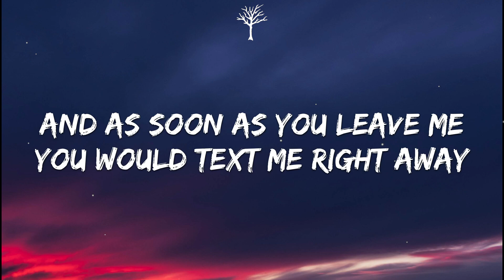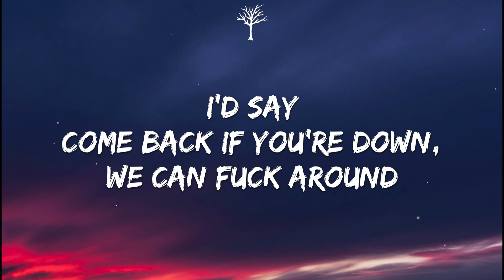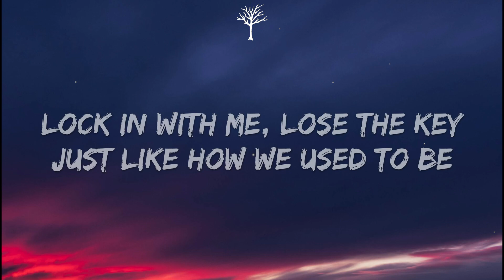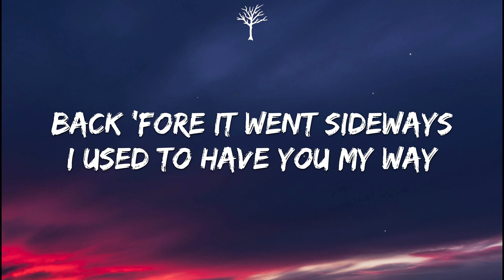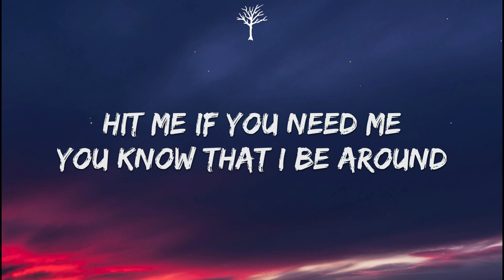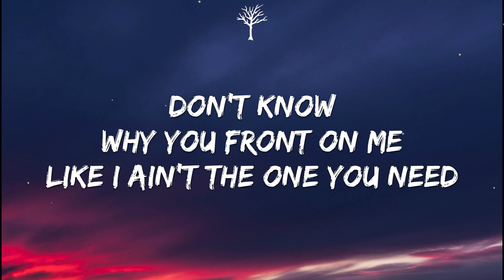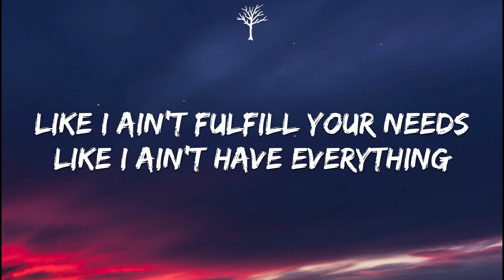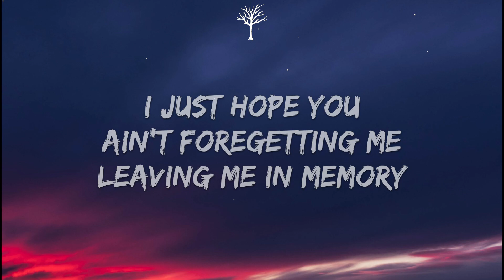Thespaacedoutslackerz - So Long (Lyrics)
👉F O L L O W  T H E S P A A C E D O U T S L A C K E R Z  O N 💔

🎤Lyrics:

I been had drama since 17
But I gave you honor
That's on everything
Even though I got options
You still reign supreme
Face so pretty
But that ass so mean
Like WiFi in the crib we were connected right away
And as soon as you leave me
You would text me right away
I'd say
Come back if you're down, we can fuck around
Got unfinished business, plus I love the sound...
Soft moans in my ear
Fuck a lockdown, need you here
Lock in with me, lose the key
Just like how we used to be
Back 'fore it went sideways
I used to have you my way
When I saw you, hard to wait
We'd get it poppin in the driveway
Been so long
It's been so long
Been so long
Been so long
So long
Hit me if you need me
You know that I be around
Know I'm realer than them niggas that you keep around
Don't know why you front on me
Like I ain't the one you need
Like I ain't fulfill your needs
Like I ain't have everything
But maybe I got it wrong
It's hard to say cuz it's been so long